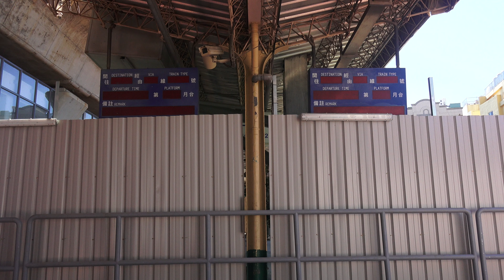台鐵 豐原車站 舊站拆除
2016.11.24 台鐵 豐原車站 舊站拆除